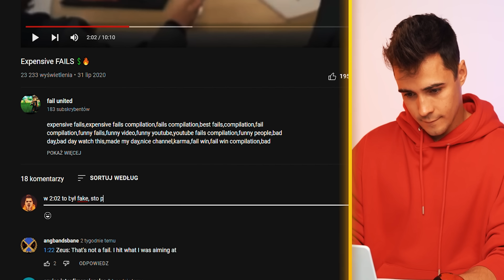NAJDROŻSZE WPADKI NA ŚWIECIE!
Film został nagrany 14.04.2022 i publikowany jest 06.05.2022 - aktualnie w bardzo trudnym okresie dla mnie i moich bliskich. Trzymajcie proszę kciuki za zdrowie Weroniki!

⚡️ Reagujemy na najdroższe wpadki na świecie!